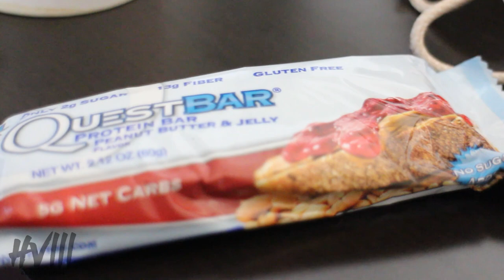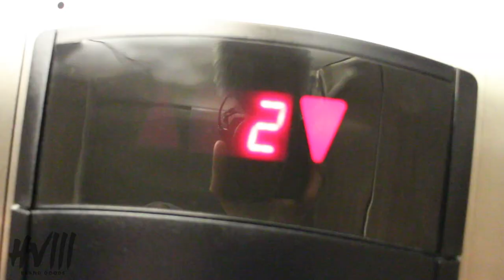HOW I RECOVER